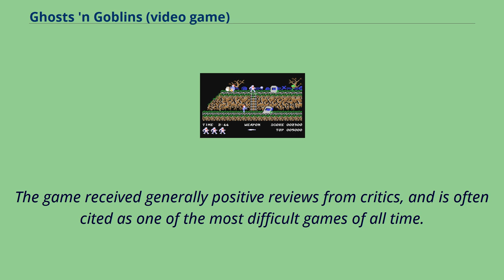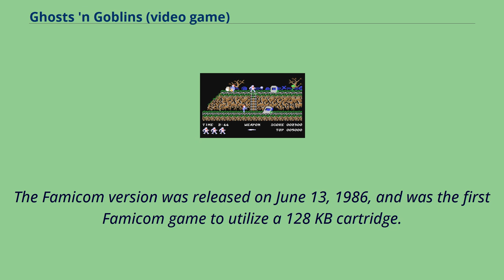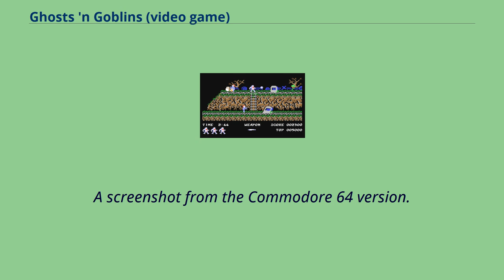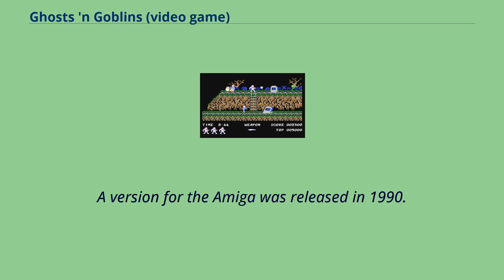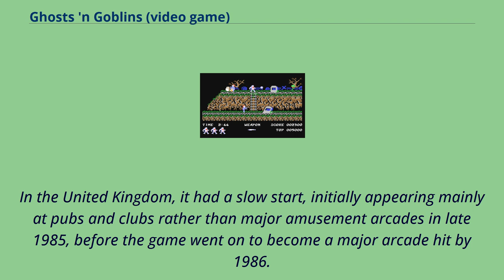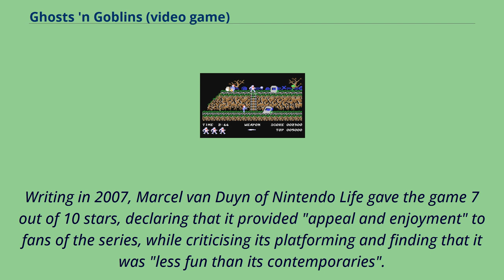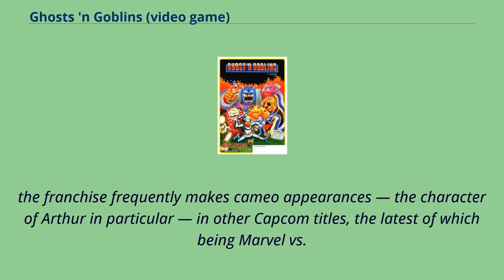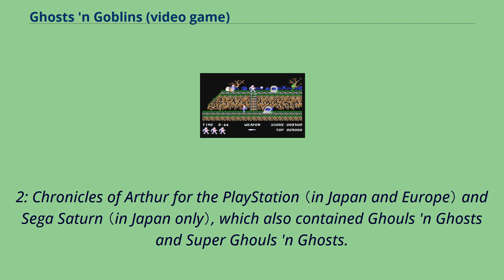Ghosts 'n Goblins (video game)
Commodore_16_and_Plus/4_games
Ghosts 'n Goblins, known as Makaimura （Japanese: 魔界村, lit. "Demon World Village"） in Japan, is a side-scrolling platform game developed by Capcom and released for arcades in 1985.
It is the first game in the Ghosts 'n Goblins franchise, and has since been ported to numerous home platforms.
The game was a major commercial success across arcades and home systems; it was among the top ten highest-grossing arcade games of 1986 in Japan and the US, the year's sixth best-selling computer game in the UK, and the NES version sold over 1.
6 million cartridges worldwide.
The game received generally positive reviews from critics, and is often cited as one of the most difficult games of all time.
The gameplay showing Arthur in his unarmored, boxer shorts-wearing state.
Ghosts 'n Goblins is a platform game where the player controls a knight, named Sir Arthur, who must defeat zombies, ogres, demons, cyclopes,
dragons and other monsters in order to rescue Princess Prin-Prin, who has been kidnapped by Astaroth, king of Demon World.
Along the way the player can pick up new weapons, bonuses and extra suits of armor that can help in this task.
The player can only be hit twice before losing a life.
Losing a life will result in having to restart the level, or starting at the halfway point if the player has managed to get that far.
Furthermore, each life can only last a certain length of time.
After defeating the final boss, the player must then replay the entire game on a higher difficulty level to reach the genuine final ending.
Ghosts 'n Goblins was ported to Amiga, Amstrad CPC, Atari ST, Commodore 64, Commodore 16, Nintendo Entertainment System, Game Boy Color, IBM PC compa...